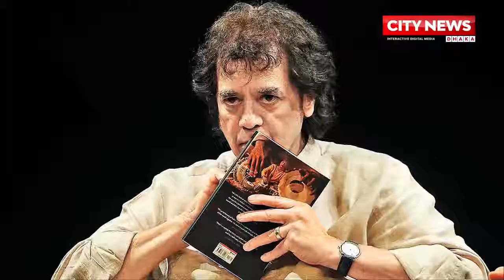ওস্তাদ জাকির হুসেইন। ভারতীয় ধ্রুপদী সংগীত জগতের উজ্জ্বল তারকা। বিখ্যাত তবলা বাদক। সুরকার।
ওস্তাদ জাকির হুসেইন। ভারতীয় ধ্রুপদী সংগীত জগতের উজ্জ্বল তারকা। বিখ্যাত তবলা বাদক। সুরকার। সংগীত প্রযোজক। চলচ্চিত্র সংগীতকার । ওস্তাদ জাকির হুসেইন ভারতের মুম্বাইয়ে ১৯৫১ সালের ৯ই মার্চ জন্মগ্রহণ করেন।